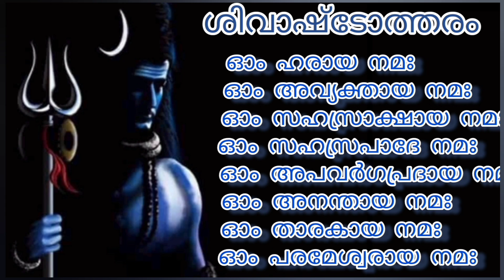Shiva Ashtottara Shata Namavali | ശിവ അഷ്ടോത്തരജപം | @MAYASREELAKAMohmnamashivaya | devotion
*നിത്യവും ശിവാഷ്ടോത്തരം ജപിച്ചാൽ*

ദേവീ ദേവന്മാരുടെ   108 നാമങ്ങൾ വർണിക്കുന്ന നാമാവലിയാണ് അഷ്ടോത്തരശത നാമാവലി. ചുരുക്കത്തിൽ അഷ്ടോത്തരം എന്നും പറയും. ഓരോ നാമവും  'ഓം' ശബ്ദത്തിൽ തുടങ്ങി ' നമഃ' ശബ്ദത്തിൽ അവസാനിക്കുന്നു. ഇങ്ങനെ 108 ഭഗവൽ നാമങ്ങൾ ഭക്തിയോടെ ജപിക്കുന്നത് എല്ലാവിധ ദോഷങ്ങളും ശമിപ്പിക്കും എന്നാണ് വിശ്വാസം.

ശിവാരാധനയിൽ  ഏറ്റവും  പ്രധാനമാണ് ഓം നമഃശിവായ എന്ന മൂലമന്ത്ര ജപം. അതുപോലെ ദേവാധിദേവനായ  മഹാദേവന്റെ 108 നാമങ്ങൾ ഭക്തിപൂർവം ജപിക്കുന്നത് സകല ദോഷങ്ങളെയും ശമിപ്പിക്കും എന്നാണ് വിശ്വാസം.

 ചില മന്ത്രങ്ങൾ ജപിക്കുമ്പോൾ ഗുരുമുഖത്തു നിന്ന് ഉപദേശം സ്വീകരിച്ച ശേഷം മാത്രമേ പാടുള്ളു എന്നാൽ അഷ്ടോത്തരം ജപിക്കുന്നതിനു ഈ നിഷ്ഠയില്ല .പ്രഭാതത്തിലും പ്രദോഷത്തിലും ശരീരശുദ്ധിയോടെ ഭസ്മധാരണത്തിനു ശേഷം ജപിക്കുന്നത് സർവ പാപങ്ങളും ദുരിതങ്ങളും അകറ്റാൻ ഉത്തമമാണ്. നിത്യവും അഷ്ടോത്തരജപം സാധ്യമല്ലാത്തവർ മഹാദേവന് പ്രാധാന്യം ഉള്ള തിങ്കളാഴ്ചകളിലും പ്രദോഷദിനത്തിലും ശിവരാത്രിയിലും ജപിക്കുവാൻ ശ്രമിക്കുക .

സകല ഗ്രഹപ്പിഴ ദോഷങ്ങളും നീങ്ങി കുടുംബൈശ്വര്യം, രോഗദുരിതശാന്തി, അഭീഷ്ടസിദ്ധി എന്നിവ ലഭിക്കാൻ  ഈ അഷ്ടോത്തരജപം ഉത്തമമത്രേ.
1 Om Shivaya namahaa
2 Om Mahe-shwaraya namahaa
3 Om Shambhave namahaa
4 Om Pinaakine namaha
5 Om Sasi-shekha-raya namaha
6 Om Vama-devaya namaha
7 Om Virupakshaya namaha
8 Om Kapardhine namaha
9 Om Nila-lohitaya namaha
10 Om Shankaraya namaha
11 Om Shula-panine namaha
12 Om Khatvamgene namaha
13 Om Vishnu-vallabhaya namaha
14 Om Sipi-vistaya namaha
15 Om Ambika nadhaya namaha
16 Om Srikantaya namaha
17 Om Bhakta-vastalaya namaha
18 Om Bhavaya namaha
19 Om Sharwaya namaha
20 Om Trilo-keshaya namaha
21 Om Siti-kantaya namaha
22 Om Siva-priyaya namaha
23 Om Ugraya namaha
24 Om Kapaline namaha
25 Om Kaomarine namaha
26 Om Amdha-kasura-sudanaya namaha
27 Om Ganga-dharaya namaha
28 Om Lalaa-takshaya namaha
29 Om Kaala-kalaya namaha
30 Om Kripa-nidhaye namaha
31 Om Bheemaya namaha
32 Om Parashu-hastaya namaha
33 Om Mruga-panine namaha
34 Om Jata-dharaaya namaha
35 Om Kailasa-vasine namaha
36 Om Kavachine namaha
37 Om Katoraya namaha
38 Om Tripuran-takaya namaha
39 Om Vrushankaya namaha
40 Om Vrusha-bharudaya namaha
41 Om Bhasmo-dhulitha vigrahaya namaha
42 Om Sama-priyaaya namaha
43 Om Sarwamayaaya namaha
44 Om Traemurthaye namaha
45 Om Anishwaraya namaha
46 Om Sarwagnyaya namaha
47 Om Paramatmane namaha
48 Om Soma-suryagni-lochanaya namaha
49 Om Havishe namaha
50 Om Yagnya-mayaaya namaha
51 Om Somaya namaha
52 Om Pancha-vaktraya namaha
53 Om Sada-shivaya namaha
54 Om Vishveshwa-raya namaha
55 Om Virabhadraya namaha
56 Om Gana-nadhaya namaha
57 Om Praja-pataye namaha
58 Om Hiranya-retaya namaha
59 Om Durdharshaya namaha
60 Om Girishaya namaha
61 Om Giree-shaya namaha
62 Om Anaghaya namaha
63 Om Bhujanga-bhusha-naya namaha
64 Om Bhargaya namaha
65 Om Giri-dhanvine namaha
66 Om Giri-priyaaya namaha
67 Om Krutti-vasaya namaha
68 Om Pura-rataye namaha
69 Om Bhagavaye namaha
70 Om Pramadha-dipaya namaha
71 Om Mrutyumjayaya namaha
72 Om Shukshma-tanave namaha
73 Om Jagadvayapine namaha
74 Om Jagad-gurave namaha
75 Om Vyoma-keshaya namaha
76 Om Mahasena-janakaya namaha
77 Om Charu-vikramaya namaha
78 Om Rudraya namaha
79 Om Bhuta-pataye namaha
80 Om Sthanane namaha
81 Om Ahirbhudnyaya namaha
82 Om Digamba-raya namaha
83 Om Ashta-murthaye namaha
84 Om Anekat-maya namaha
85 Om Satvikaya namaha
86 Om Shudha-vigrahaya namaha
87 Om Shashwataya namaha
88 Om Khanda-parashave namaha
89 Om Ajaaya namaha
90 Om Pashavimo-chakaya namaha
91 Om Mrudaya namaha
92 Om Pashu-pataye namaha
93 Om Devaya namaha
94 Om Maha-devaya namaha
95 Om Avya-yaya namaha
96 Om Haraye namaha
97 Om Pusha-damta-bhethre namaha
98 Om Avya-graya namaha
99 Om Dakshadwara-haraaya namaha
100 Om Haraye namaha
101 Om Pusha-damta-bhethre namaha
102 Om Avya-graya namaha
103 Om Saha-srakshaya namaha
104 Om Saha-srapadave namaha
105 Om Apavarga-pradaya namaha
106 Om Anantaya namaha
107 Om Tarakaya namaha
108 Om Para-meshwaraya namaha

Ashtottara Shatanamavali of Lord Shiva